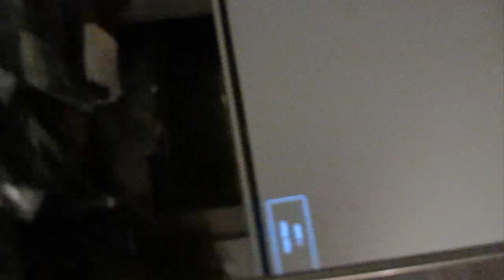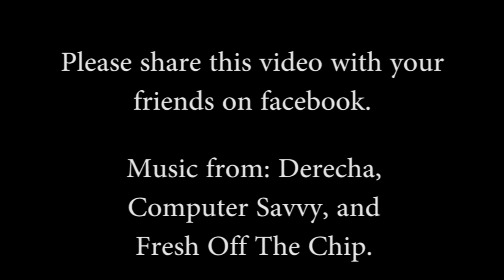20121216 - In the Cave - Cleaning an XBox 360 Controller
Shannon and I take her controller apart to give it a good OCD cleaning.